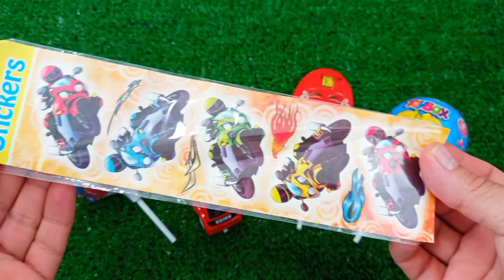Some Lot's of Candies and Yummy Candy Cutting ASMR